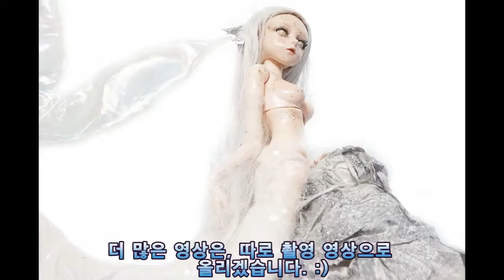[생활리뷰] 바위, 돌효과를 손쉽게 * Plasti - kote 스톤 스프레이 사용영상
안녕하세요?
돌, 바위, 대리석 등등 효과를 손쉽게 낼 수 있다고 해서 구매를 했었답니다. :)
인어 컨셉 도리스돌 촬영 전, 갑자기 바위를 만들고 싶더라구요.
종이로 대충 바위형태를 만들고, 성능실험!을 위해 제작해봤는데
너무 효과가 좋아서 놀랐답니다.

구매처 - 홍익화방